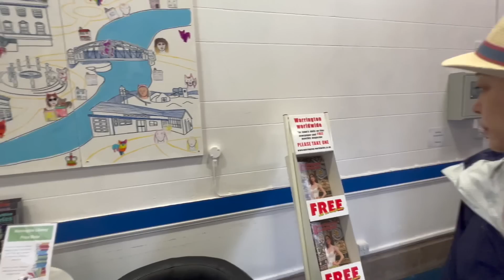Warrington超方便超優質2房2廁單位，只賣...OMG 唔睇就走寶😱 | 超討厭的睇樓經驗合享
Warrington三部曲:第三部之平有平住，貴有貴住。Two Guys今集去睇一個超方便超抵買超高質嘅兩房兩廁單位...令人非常驚訝🙀，分享兩段分別令人討厭及窩口的曼城經歷 | 去參觀Warrington Museum & Art Gallery...出發喇